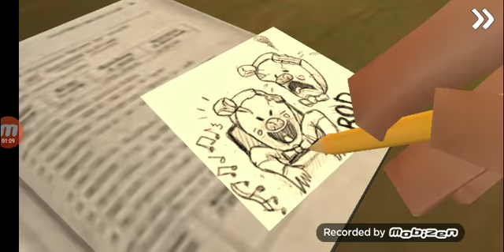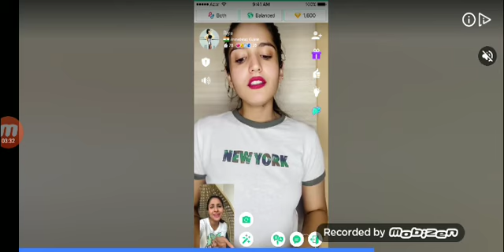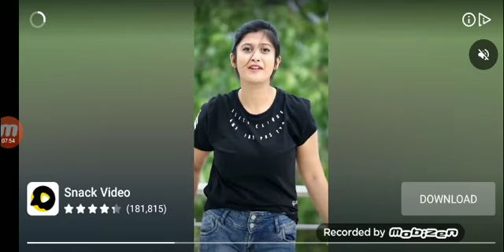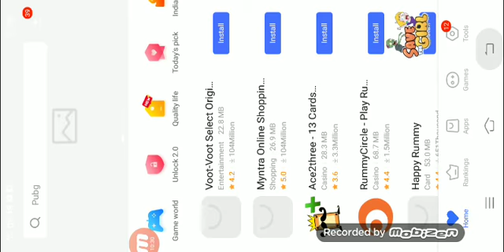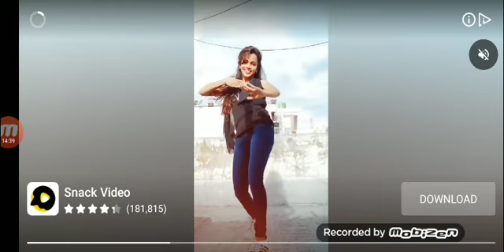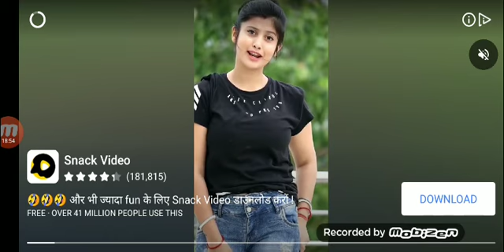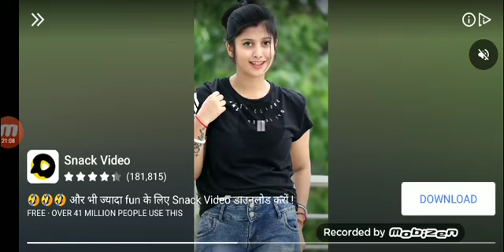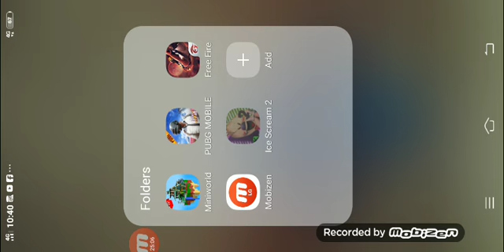Ice cream 2 rod ke chagul se lis ko nhi bcha paye😔😔